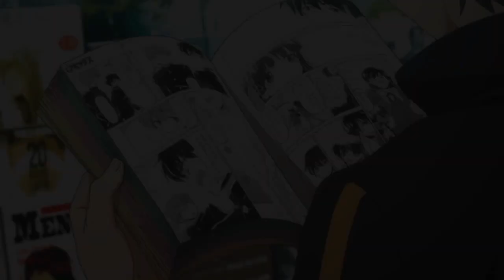Human Nature (Gravity) - Re:ZERO AMV (720p)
Trying my best to go off the beaten path with the song choice. I tend to like a lot of electronic music, and that influences what I make with AMVs. It's not flashy like some others, but the point is to produce a story! :)

Here is the full video of the teaser I released about a week ago! I hope you all like it, and I absolutely loved the lyrics in this song so I did the best I could to match it with fitting imagery! I know there's still room to grow but this is perfectly fine in my opinion for this effort! :)

SR7AMV

**NOTE: This AMV is made for non-profit purposes and does not represent another company's work. This is purely made for Fans of multiple Anime. Credited to TV Tokyo and Association. I OWN NONE OF THE CONTENT**